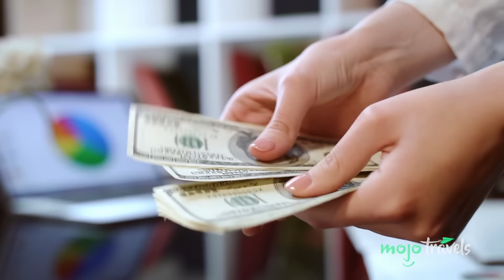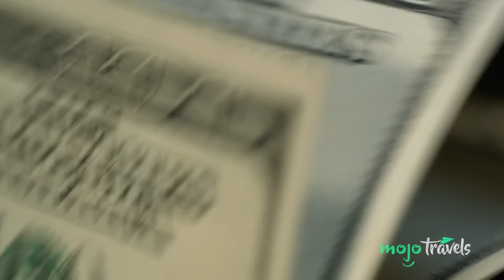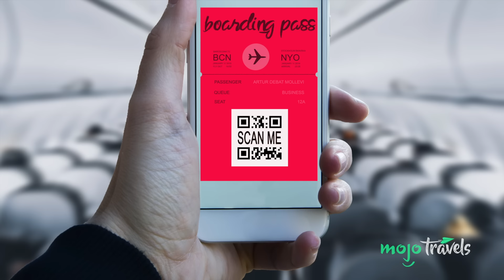The Biggest Red Flags That Will Get You Stopped by the TSA | MojoTravels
Make your travel life easier by not doing any of the things we’re about to discuss.

Welcome to MojoTravels, and today we're counting down our picks for the The Biggest Red Flags That Will Get You Stopped by the TSA.

For this list, we’ll be looking at various common (and not so common) mistakes that people make when going through airport security that can result in additional screenings, interrogation or even fines and detainment.